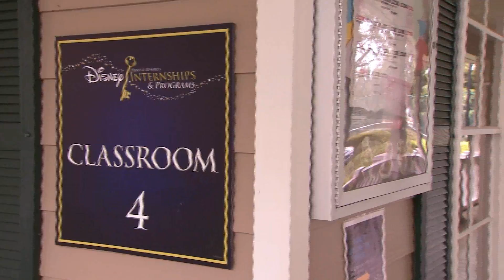Sinclair Disney College Program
Sinclair Community College has partnered with the Disney College Program for over twenty years; our students have participated as interns since the fall term of 1992. Since then, in spring semester of 2013,  we sent our 500th intern to the Magic Kingdom at the Walt Disney World® Resort in Orlando, Florida.

Disney has rightfully earned its world-renowned reputation for providing quality customer service to its guests, which is why an internship at Disney can be a valuable experience for any student regardless of major or career intention. The Disney College Program offers students an opportunity to build the self-confidence, soft skills and leadership qualities that are highly sought after by employers in every industry.